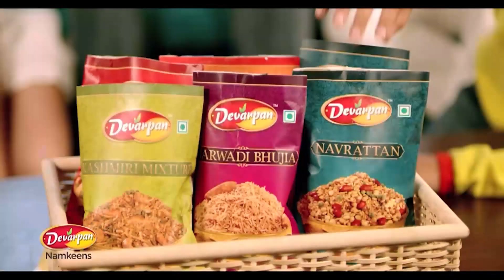शाम के मुख्य समाचार || UTTARAKHAND BULLETIN || 06-05-2022 || सुरागीलाल न्यूज़ चैनल